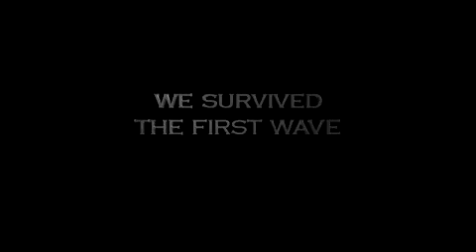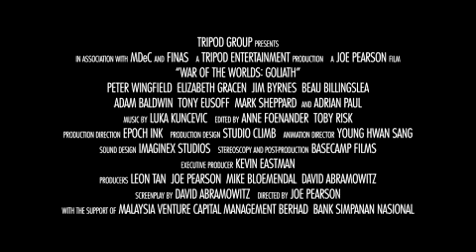War of the Worlds: Goliath Trailer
Tripod Entertainment presents WotW: Goliath, coming soon.  Folks at SDCC this year are enjoying a full screening, the lucky stiffs.